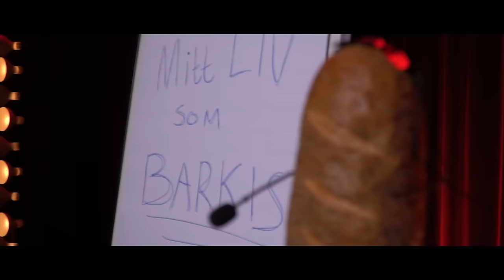Mitt liv som gluten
Det var en gång ett parkeringshus...

Marcus Berggren
Nisse Hallberg
Henrik Nyblom
Carl Stanley